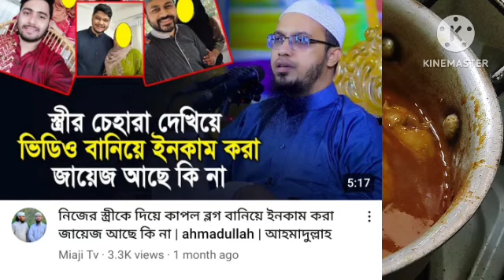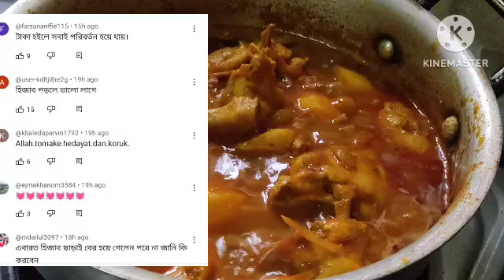Couple Vlog এর রাবু আর তানভির এর নোং*রামি শায়ক স্কোলার আহমাদুল্লাহ কি বলেছে!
for laughs